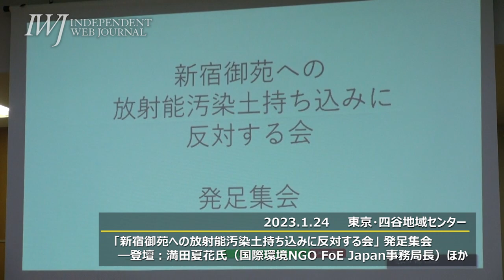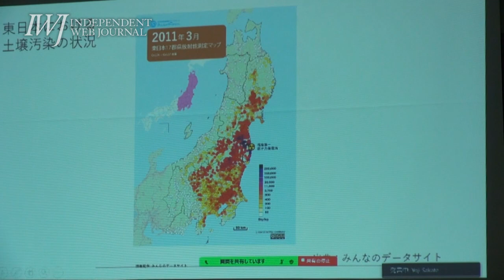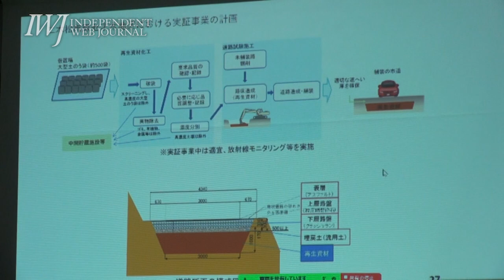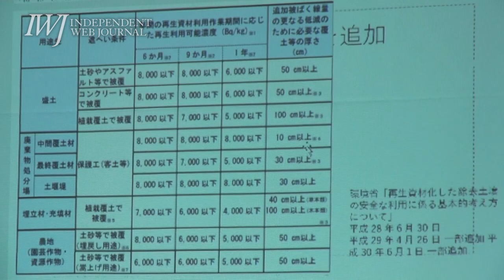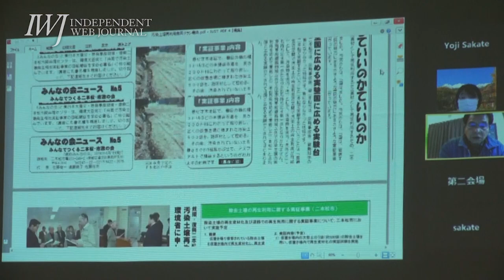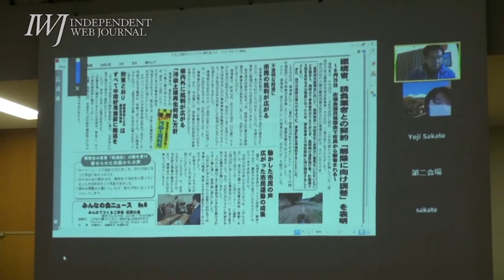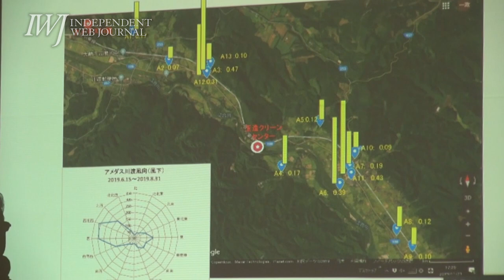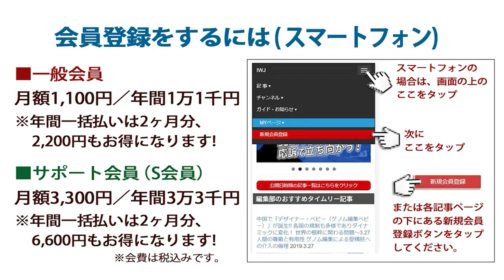「新宿御苑への放射能汚染土持ち込みに反対する会」 発足集会 ―登壇：満田夏花氏（国際環境NGO FoE Japan事務局長）ほか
[日時] 2023年1月24日（火）19：00～（開場18：30）
[場所] 四谷地域センター 12階 多目的ホール
[主催] 新宿御苑への放射能汚染土持ち込みに反対する会

環境省は法的根拠もなく、福島第一原発事故の「除染土再利用実証実験」を強行しようとしている！～1.24「新宿御苑への放射能汚染土持ち込みに反対する会」発足集会―登壇：満田夏花氏（国際環境NGO FoE Japan事務局長）ほか